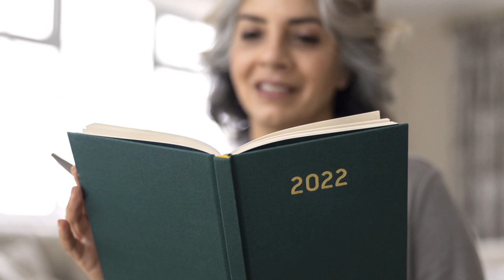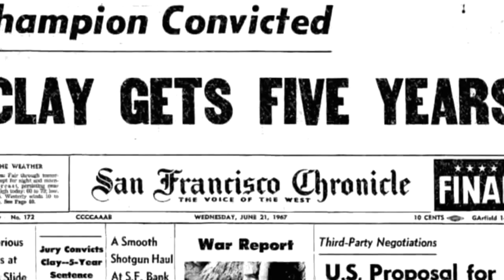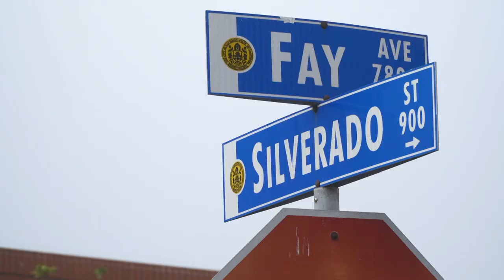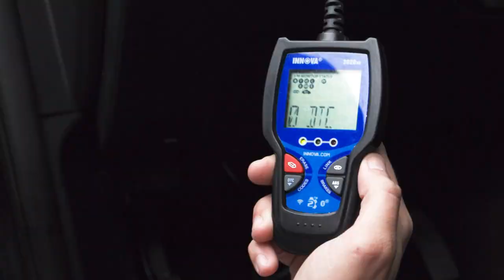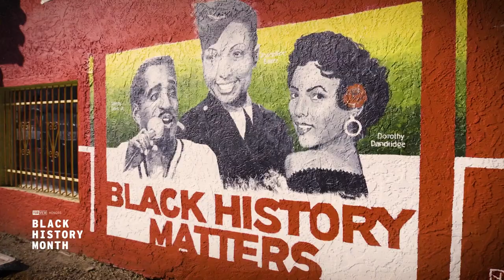We welcome Eric Weddle to the show.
Eric Weddle joins the guys to talk about the Super Bowl, why he decided to un retire, using his final year with the Chargers as motivation and much more.